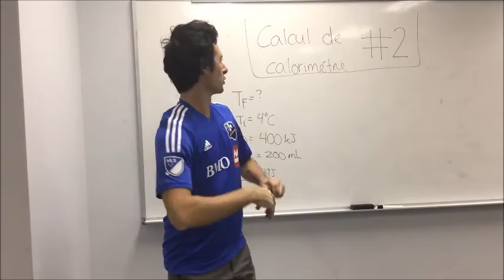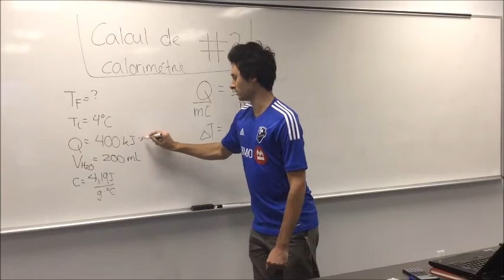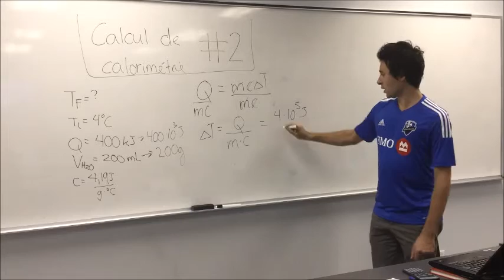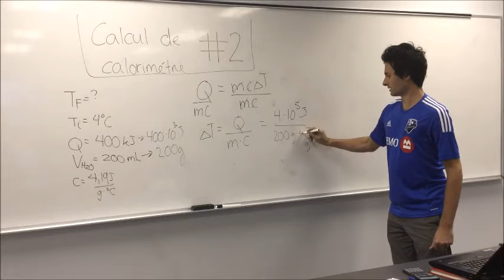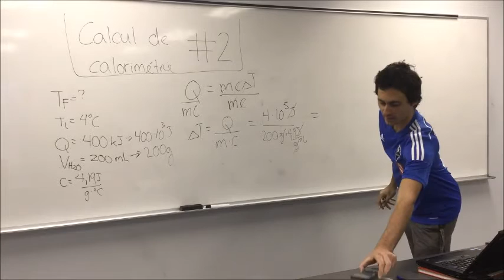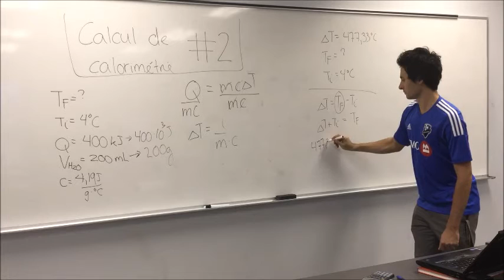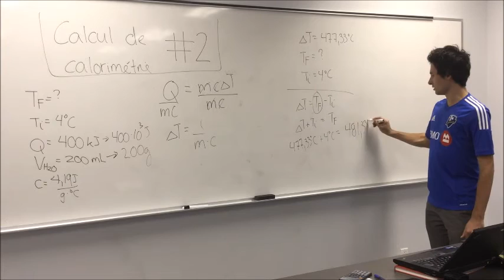Calorimétrie: Calcul 3